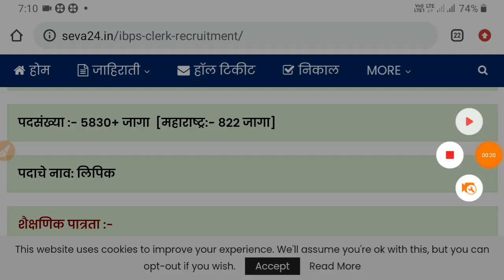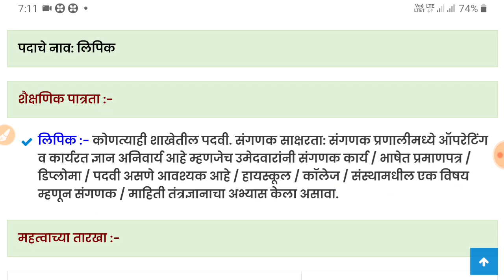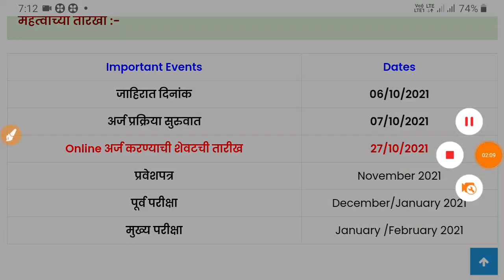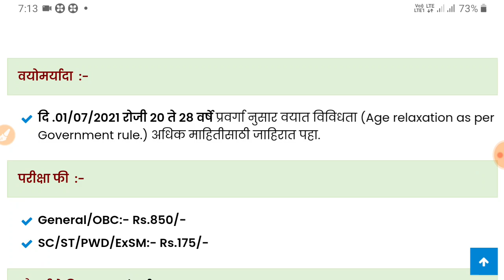IBPS Clerk Notification 2021 | 5830 जागा | लिपिक पदासाठी जाहिरात प्रसिद्ध झाली आहे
जाहिरात पाहण्यासाठी खालील लिंक ओपन करा